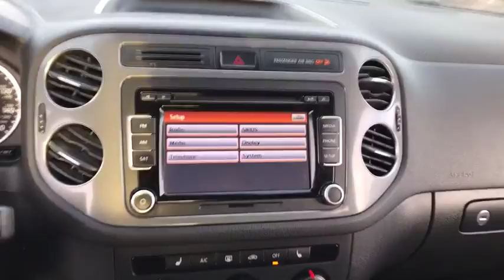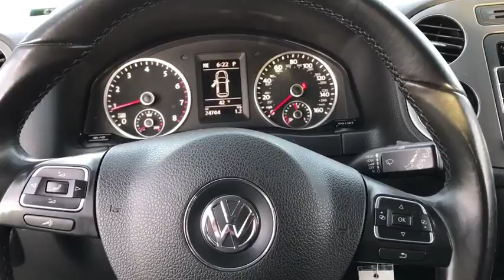2015 Volkswagen Tiguan Matteson, Lansing, Oak Lawn, Northwest Indiana, Chicago, IL P16373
Night Blue Metallic Used 2015 Volkswagen Tiguan available in Matteson, Illinois at South Chicago Dodge. Servicing the Lansing, Oak Lawn, Northwest Indiana, Chicago, IL area.